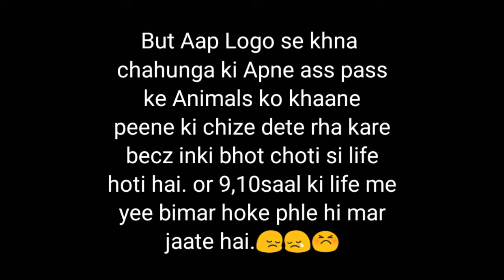Pigeon is no more | Last Day of Pigeon. 😢😣😔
Dosto Hamara Pigeon nahi rha ..😔😢🕊
Usse bachane ki Puri koshish ki jaisa ki aap log piche Vlogs me Dekh sakte Hai...😑

But usse Bacha nahi paye...
Mujhe Yee Tak nahi pta vo bacha hi Tha ya budha par Jo huaa bhot galat huaa..

But Bawa log Dil chota nahi karte Yee uski kismat me hi likha hoga aise aise hame wo milna or 4dino me hamare Dil ke itni pass aana or fir hamesha ke liye chale Jana.😑😐😔

Iss Video me Maine Starting se last tha Ka btaya h ki Pigeon (Kabutar) hame kaise kaise Mila kya Kya hame treatment Kiya or kaise wo hame chor ke Chala gya.😔😣

Bhagwan Uski atma ko shanti de.🕊😇😘